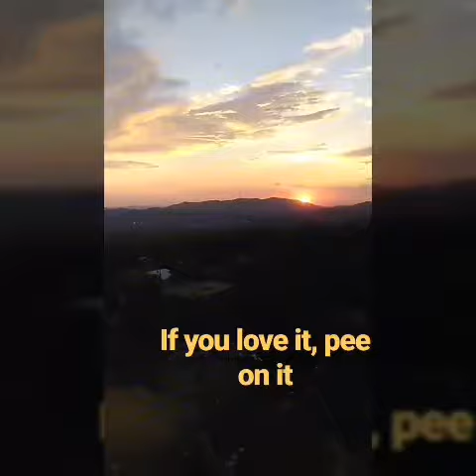Echo mountain and a few lame work bits